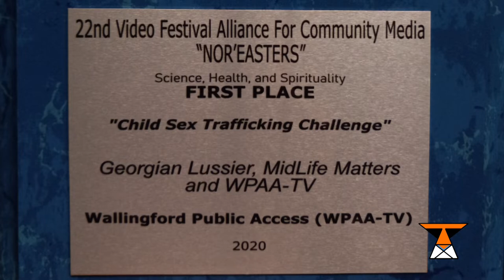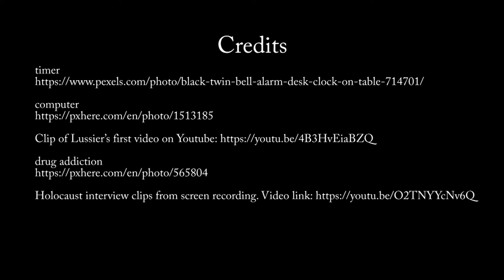Teen Tiger TV| Interview w/Georgian Lussier "Midlife Matters" P.3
Teen Tiger TV interviewed the host of "Midlife Matters" Georgian Lussier.

WPAA-TV Summer Youth Team conducted a 3 part interview about Community TV.

Part 3 Interviewer: Tim Lopez
Focus:
Tim asks about structuring an interview and the show's success.

Production Date: July 2022